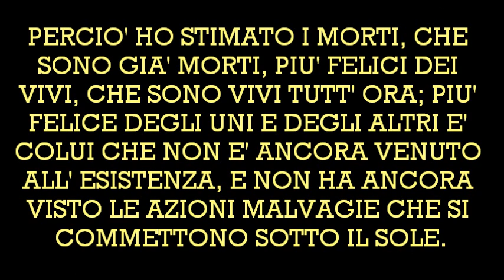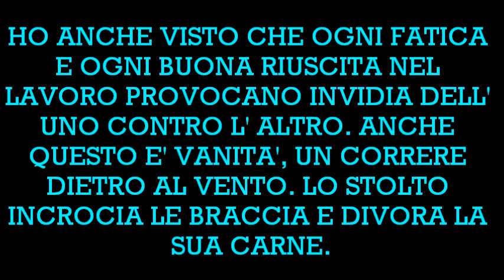LIBRO DELL' ECCLESIASTE 1,6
NEL TERRITORIO DI "LETTURA POETICA" SI VIAGGIA IN NETTA CONTROTENDENZA.
SIAMO NEL MONDO DELLE IMMAGINI, OVE IL BOMBARDAMENTO MEDIATICO E' OVUNQUE, MASSICCIO, POTENTE, INARRESTABILE, OPPRIMENTE.
QUI NON TROVERAI ALTRO CHE IL TESTO SCRITTO, NUDO E CRUDO, E L' INTERPRETAZIONE DELLO STESSO. NIENT' ALTRO !
NON TROVERAI SPIEGAZIONI, COMMENTI, VALUTAZIONI TECNICHE O CONSIDERAZIONI PERSONALI, MA SEMPLICEMENTE LA "LETTURA" DEL TESTO, ESATTAMENTE PER QUELLO CHE E', SIA ESSO UNA POESIA, UN BRANO DI PROSA, UN PASSAGGIO DELLA BIBBIA O ALTRO.
LASCIAMO A OGNUNO/A DI VOI LA LIBERTA' DI DARNE POI IL SIGNIFICATO INDIVIDUALE.
USA "LETTURA POETICA" A TUO PIACIMENTO, PUOI SOLO LEGGERE, ASCOLTARE, O FARE ENTRAMBE LE COSE INSIEME.
A TE LA SCELTA !